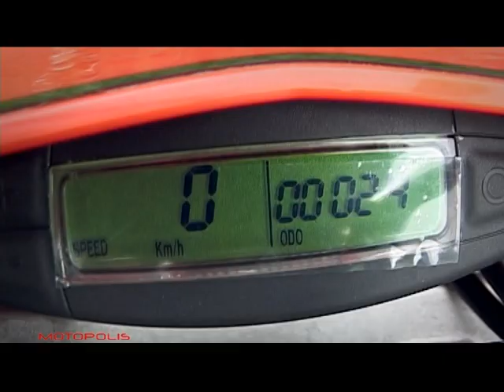KTM 450 XCRW @ Motopolis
KTM 450 XCRW Camera - Marko Tikvaroski, Editor - Aleksa Vasiljevic, Executive Producer & test driver - Hugo D. Mirkovic